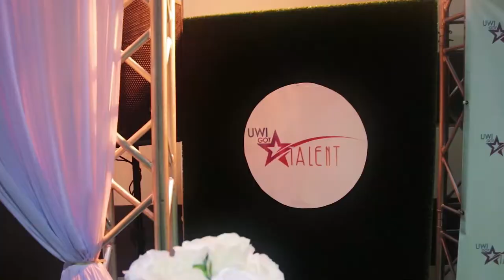UWI Got Talent 2019- Grand Finale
The Grand Finale show of "UWI Got Talent", hosted by The UWI, St. Augustine Campus.

Produced by: The Division of Student Services and Development in collaboration with The UWI St. Augustine Guild Council.

Programme Coordinator/Creative Director: Mr. Jarell Alder